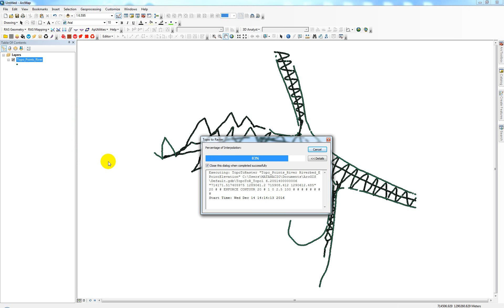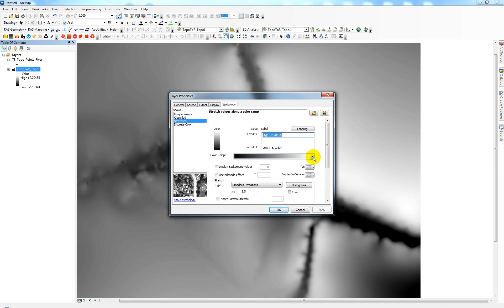ArcGIS: Easy steps to convert point shapefile to DEM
This video illustrates a simple step in converting topographic data points into DEM in ArcGIS - ArcMap.

Feel free to post your questions, suggestions in comments section below.